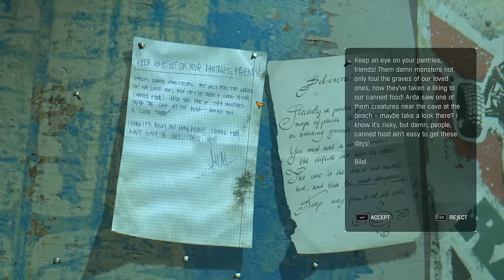"HOW TO NOT BE QUIET AT ALL!!!" Dying Light The Following Ep 03 -1440p 60fps HD Gameplay Walkthrough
Welcome to my First Look Sneak Peek at Dying Light The Following! This walkthrough contains 1440p 60fps HD PC gameplay footage.

About Dying Light The Following:

Dying Light: The Following is a massive expansion to Dying Light and the untold chapter of Kyle Crane’s story. Take to a vast new area that will transform your Dying Light experience through new game mechanics, environments and challenges on top of the established core of what made Dying Light a break away success for millions of players around the globe.

NEW MAP | AS BIG AS DYING LIGHT
For the first time, you’ll go outside the quarantine zone only to get thrust into a hazardous outback overrun by the infected and populated by pockets of survivors who consider outsiders just as threating. With a region the size of all original Dying Light maps combined, Dying Light: The Following is choke full of new environments, characters, quests, and secrets to discover
DRIVABLE VEHICLES | YOUR DEADLIEST WEAPON YET
Break pursuits and travel through the quarantine like never before. All-terrain dirt buggies are going to be your key tool to survival and getting around this hazardous countryside. Level up your new Driver Rank skill tree and upgrade your ride to create your most deadly and effective weapon yet. Fully customizable with specialized weapons, attachments, decals and paint jobs, your buggy is going to be your one-way ticket to zombie smashing mayhem.

NEW STORY | WHERE WILL THE OUTBREAK GO?
Players will again take the role of Kyle Crane, and will be thrown into Harran’s outback region, rife with the infected, where they’ll encounter a mysterious, and seemingly all-powerful cult, capable of changing the face of Dying Light’s world. To infiltrate and unravel dark secrets of The Following, Kyle Crane will need to face all-new challenges and use his abilities to the limit.

NON-LINEAR PROGRESSION | TRUST IS SOMETHING YOU EARN
To get close to the cult and unravel their secrets, players will need to earn the trust of the locals. Through various missions and tasks, players will be able to choose their own path for infiltrating the inner circles of the cultists. As you earn more trust, you’ll be granted more imperative tasks along with access to dark cult secrets which will help unravel the mystery that has taken hold of this once serene land.